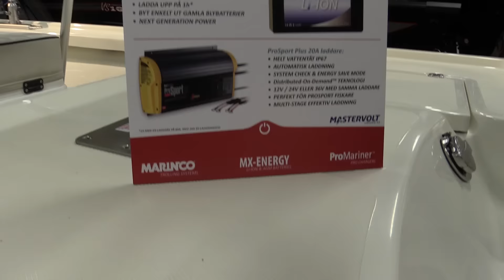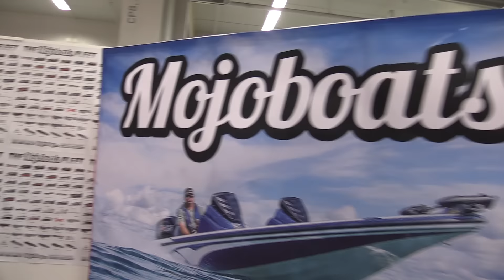Mojoboats - Båtmässan Allt För Sjön 2017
Mojoboats are exclusive Scandinavian dealer for Tracker Marine Group. Tracker, Nitro, Mako, Ranger, Stratos, Triton, Tahoe boats, Ascend Kayaks, Mojoshop.se our webshop got everything for your boat!